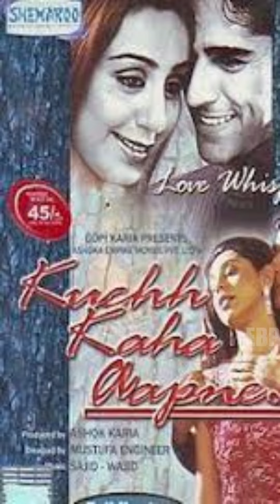MukeshTiwari actor EBPAFF Bollywood IndianCinema BhartiyaCinema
Mukesh Tiwari is an Indian actor, who has worked predominantly in Bollywood and few Tamil, Punjabi, Kannada and Telugu films. He is known for playing negative and comic side roles. He graduated from National School of Drama in 1994. He entered the film industry in the year 1998 with the movie China Gate.

A diverse country like India is a symbol of the diversity of its culture. Culture is the name of the overall form of qualities deeply prevalent in a society, which is inherent in the way of thinking and working of the society, which an artist has shown very well as a mirror in front of the society through his art.
भारत जैसा विविधतापूर्ण देश अपनी संस्कृति की बहुलता का प्रतीक है। संस्कृति किसी समाज में गहराई से व्याप्त गुणों के समग्र रूप का नाम है, जो समाज के सोचने और काम करने के तरीके में निहित होता है, जिसे एक कलाकार ने अपनी कला के माध्यम से समाज के सामने एक दर्पण के रूप में बखूबी दिखाया है।